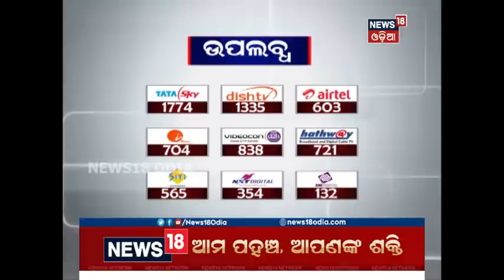Odisha govt effects reshuffle in IPS level, Satyajit Mohanty appointed Twin City Police Commissioner